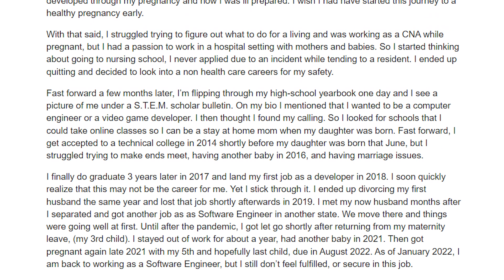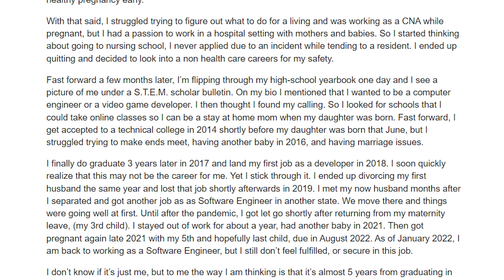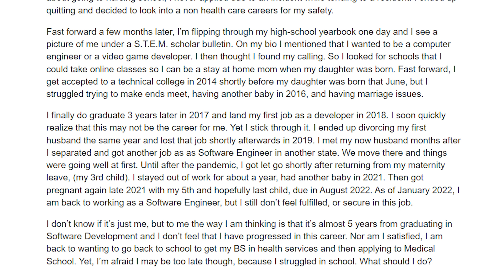I Struggled In Engineering, Will I Make It As A Premed? | Old PreMeds Ep. 309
This nontrad struggled through their engineering journey. Can they make the shift to premed and survive?

Our question this week is taken from the Premed Hangout. (Ask your own questions